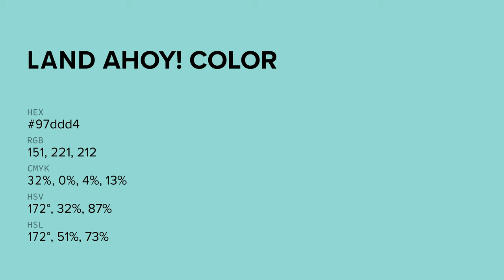Land Ahoy! color 97ddd4 hex color - Green color - Warm color 97ddd4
What color is Land Ahoy! ? 97ddd4 hex color - Green color - Warm color 97ddd4

Hex 97ddd4 Color Code is also known as Land Ahoy! color.

Hex 97ddd4 Color code in RGB color code model is created after adding 59.22% red color, 86.67% green color and 83.14% blue color.
Hex 97ddd4 Color code in CMYK color (process color) code model is generated after subtraction of 31% cyan, 0% magenta, 4% yellow and 13% black.